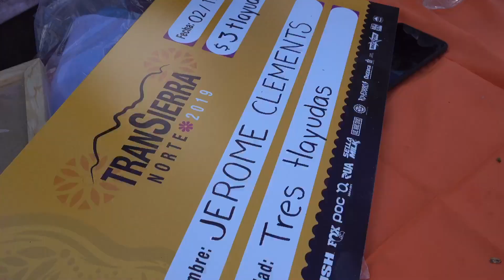TranSierra Norte 2019